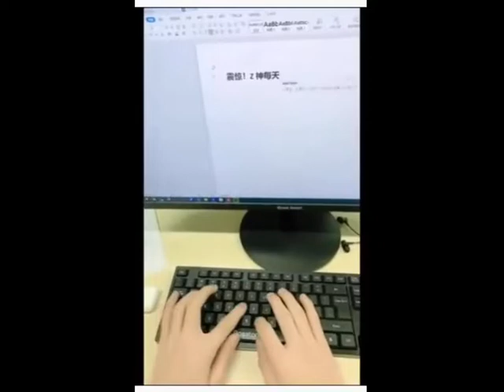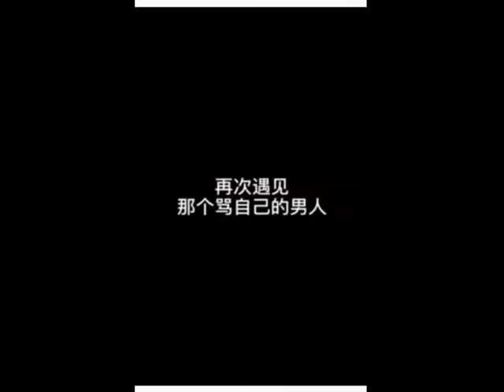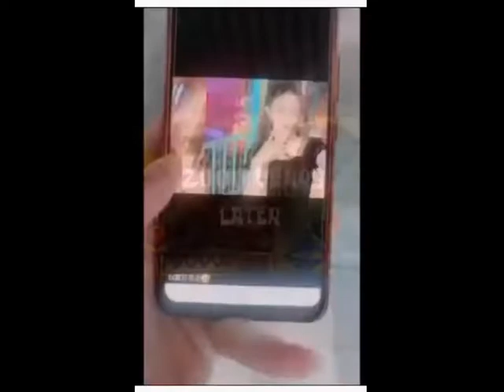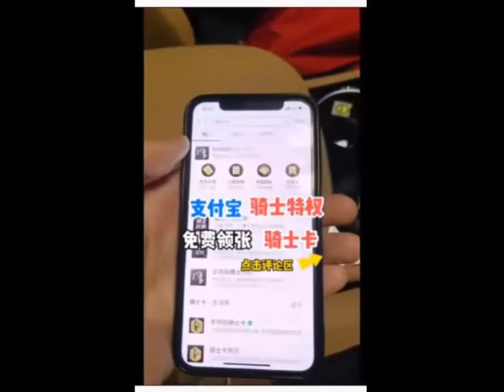退隱的職業選手 EP9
最強上單A居然單挑輸了！贏他的居然是那個不起眼的她？！因為A輸了，Z被踢出了戰隊，補上的居然是這個人！！